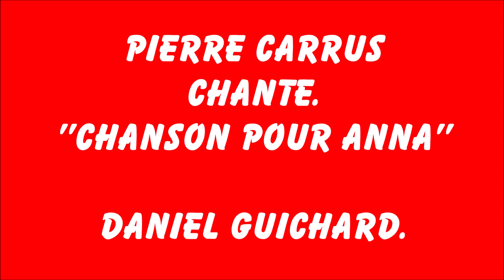Pierre Carrus chante ''Chanson pour Anna''.Daniel Guichard...Pour mon Ami ''Jean-Louis Charton''.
Quoi de plus amical que d’offrir une chanson que l’on aime et que l’on interprète….en l’offrant à celui qui partage votre amitié depuis très longtemps—jean-louis charton-- et qui adore cette mélodie.                                                                                     Je suis tout ému de pouvoir te faire plaisir cher jean-louis.   Pierre.
Daniel Guichard est un auteur-interprète né à Paris le 21 novembre 1948, d’un père breton soudeur en usine, Henri Guichard, et d’une mère à la triple origine russe, polonaise et ukrainienne. Il habite à Sauvian, dans l'Hérault. Grandissant non loin du quartier des Halles, Daniel perd son père à l’âge de quinze ans et doit, pour vivre, travailler aux Halles de Paris, où il décharge les légumes et les fromages. Attiré par la carrière musicale, il se produit le soir, après le travail, dans des cabarets de Montmartre ou de Saint-Germain-des-Prés en interprétant, accompagné d’un accordéoniste, des airs d’Aristide Bruant sur lesquels son accent « parigot » fait merveille. Il décroche d'abord un poste d’employé aux stocks chez la maison de disques Barclay, mais ne le conserve pas longtemps : en 1966, le tout jeune stockiste abandonne son poste pour signer un contrat d’interprète, toujours chez le même éditeur. Mais les premières années de carrière de Daniel Guichard sont assez discrètes : il enregistre des disques à partir de 1967 (no 1, C’est parc’que j’suis né à Panam’, des reprises d'Aristide Bruant...) mais doit se contenter de chanter dans des petites salles ou des cabarets. Daniel Guichard est surtout révélé au début des années 1970 grâce à La tendresse, pressentie dans un premier temps pour Mireille Mathieu.